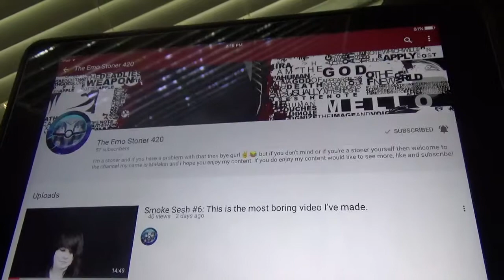Shoutout #72-The Emo Stoner 420